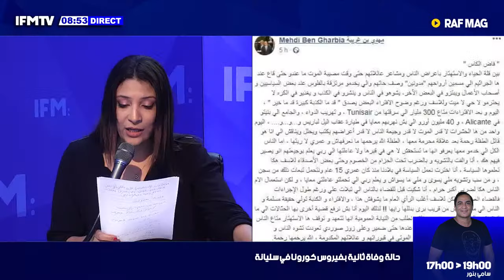عائلة تقوم بنقل جثة قريبها المتوفي بكورونا بمفردها وسط غياب أعوان البلدية بالمرسى